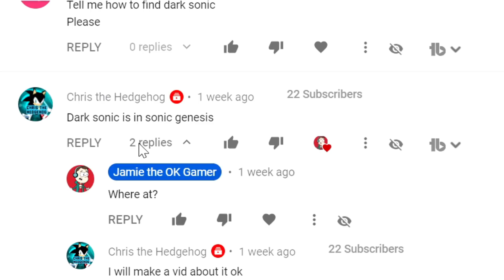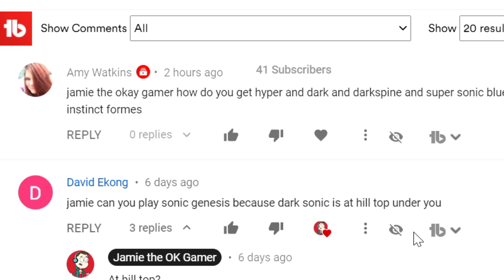SONIC GENESIS *Dark Sonic* Roblox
Sonic Genesis on Roblox has many hidden characters but there is one that has eluded me for to long! Dark Sonic! I finally find him with the help of some awesome subscribers :D